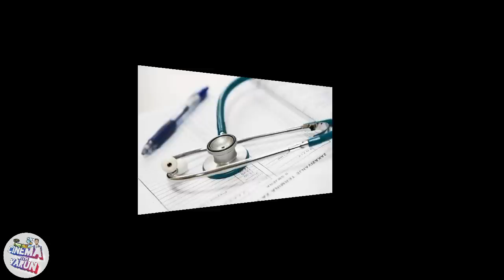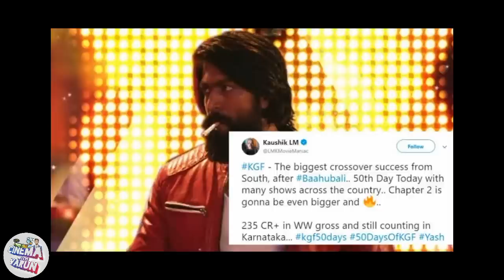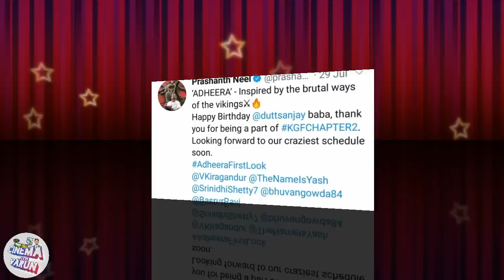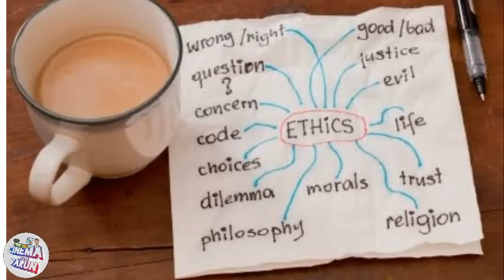KGF Chapter 2 and Social Media Negativity I Think, Analyse and Then React I Cinema with Varun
After Knowing The Negativity That Has Started in the Social Media Against KGF Chapter 2 As Prakash Raj  Became a Part Of The Team..,
I Just Thought To Address The Whole Thing..)